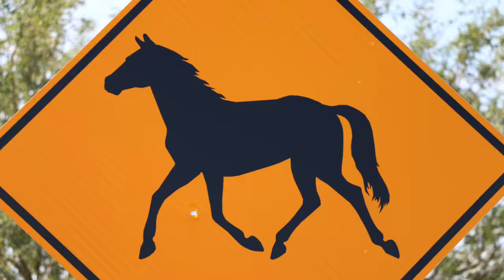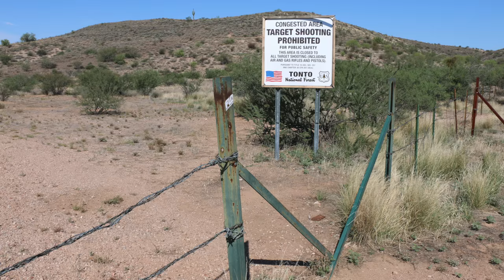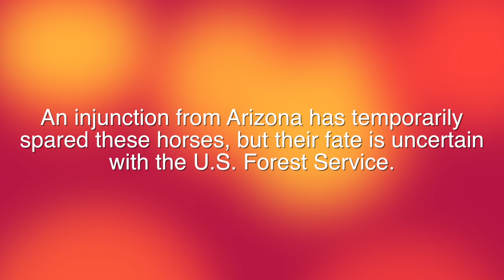Maverick Mustangs of the Salt River By Tom Porter & Craig Downer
Maverick Mustangs of the Salt River By Tom Porte, Animal Consciousness & Craig Downer of the Wild Horse Conspiracy.
Wild Horses under fire from U.S. Forest Dept. & B.L.M.   Large herds of Horses & Burros have been decimated by our own government!
The Salt River horses of the Tonto National Forest are constantly threatened.